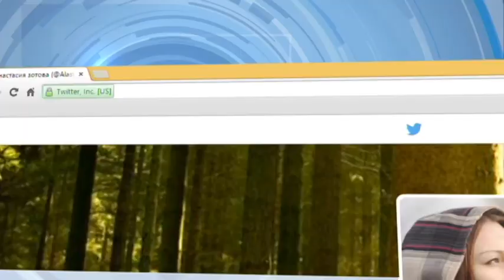Pro-Ukrainian Picket in Moscow: Thugs rough-up pro-Ukraine demonstrators in Russian capital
A group of pro-Ukraine picketers were roughed up today in Moscow by thugs wearing camouflage uniforms, according to a 2-minute video clip posted to the Internet. Russian blogger Anastasia Zotova published photographs of the confrontation on her Twitter page.